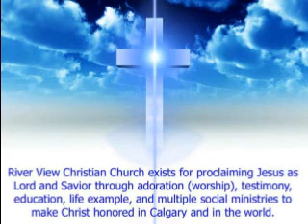Mar 11 18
River View Christian Church (Calgary) sermon from March 11, 2018